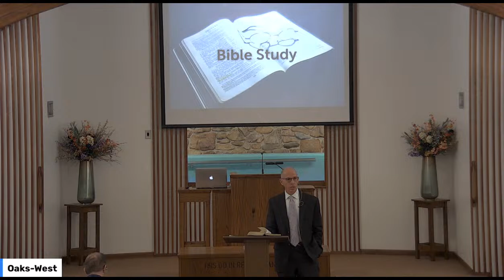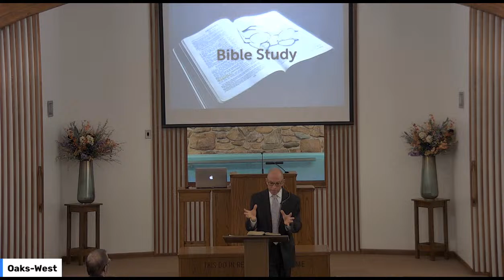Live Services of the Oaks-West church of Christ